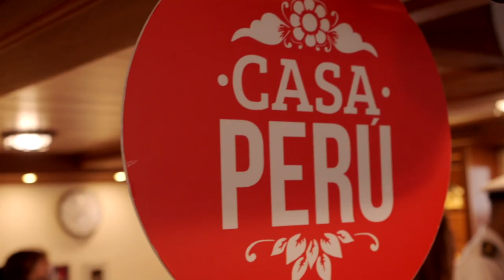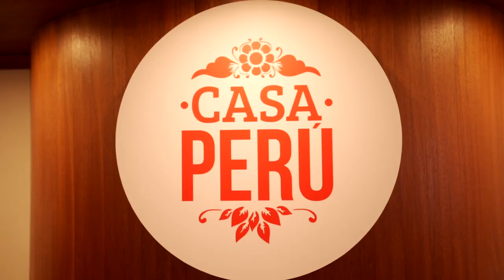Casa Perú: BAP Unión mostró lo mejor de Perú en Tokio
A través de la Casa Perú, un espacio de exhibición ubicado dentro de la embarcación, PROMPERÚ está mostrando la mejor oferta exportadora nacional y la variedad de destinos turísticos que ofrece nuestro país. Los japoneses pudieron descubrir por qué Perú es un destino único en el mundo.